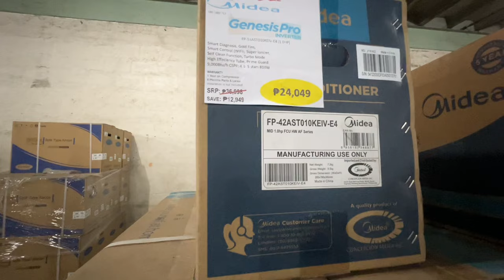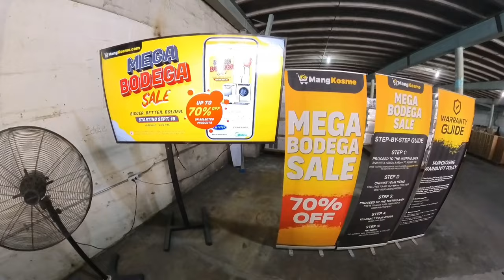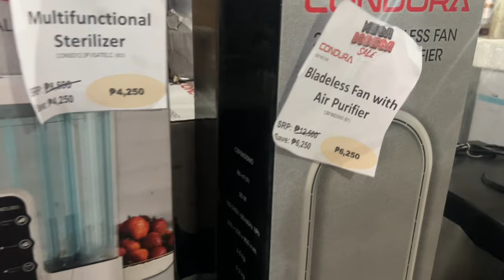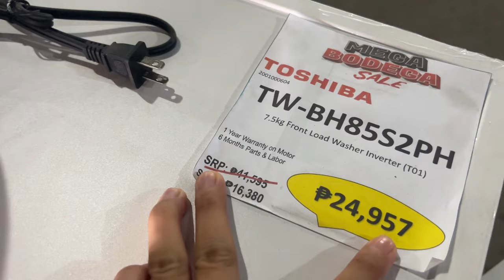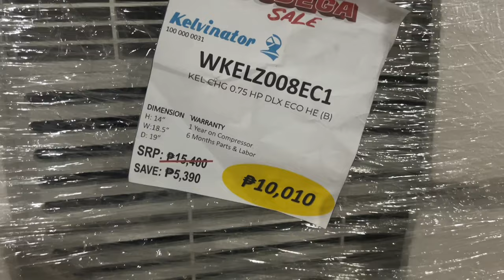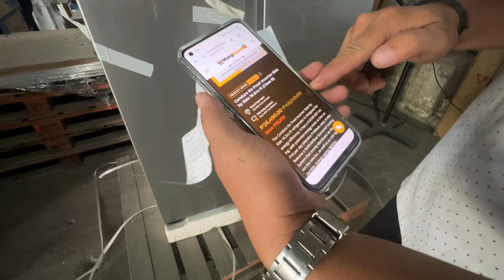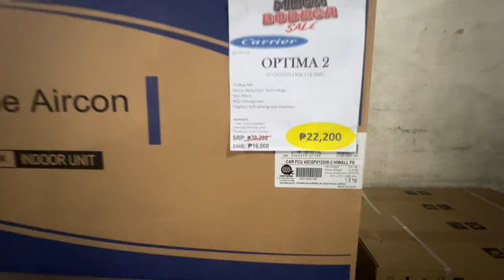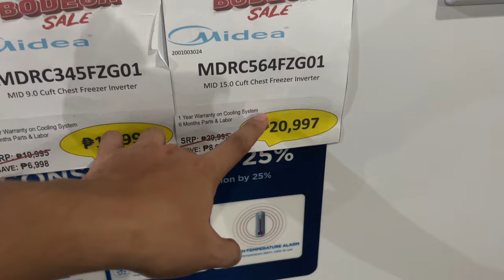3k mo Washing Machine na dito, may 7k lang na Aircon Mega Bodega Sale ng mga Top Brands Appliances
Binalikan natin ang Bagsakan ng mga Top Brands Appliances ng Carrier, Condura, Midea, Kelvinator at Toshiba UP TO 70% OFF sa Aircon Window Type & Split Type Inverter and Non Inverter, Gas Range, Washing Machine Top & Front Load, Refrigerator, Water Dispenser mga Small Domestic Appliances

Mang Kosme Bodega Sale (Warehouse Location)
Conception Street Brgy. Cupang Buli, Muntinlupa City
Open Monday to Saturday from 8am to 3pm